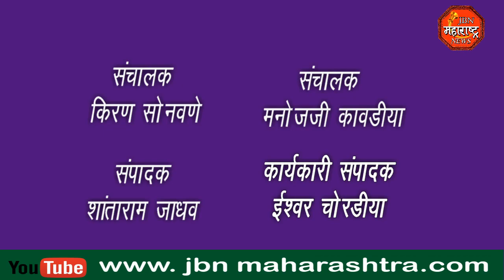कायदा व सुव्यवस्था अबाधित राहावी या करिता शांतता कॅमेटी बैठक